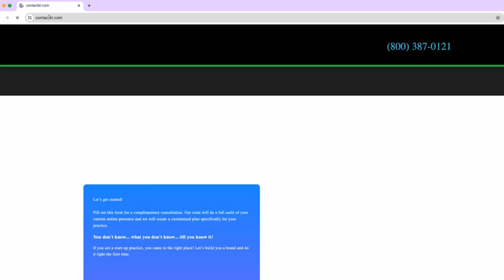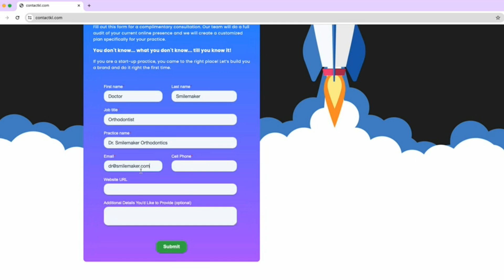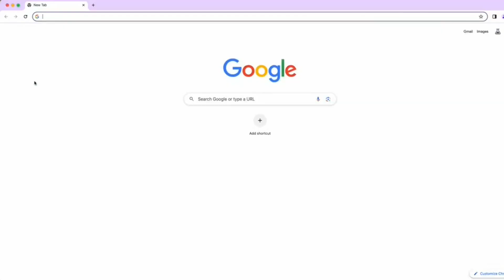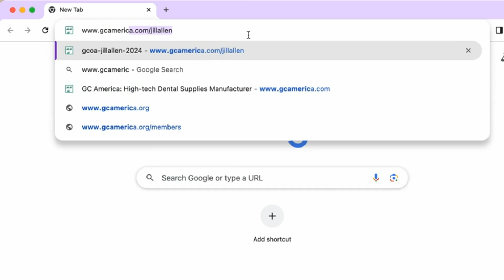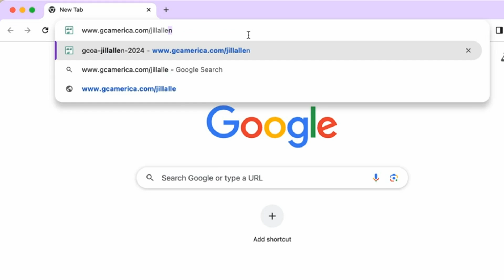The Journey to Jill Allen & Associate: A Peak Behind the Curtain With Jill Part One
Hey everyone, welcome to Hey Docs!

On this special two-part episode, I will be your guest host, Jordann Killion. In part 1, we get to know the one and only Jill Allen. From her start in consulting to the logistics of the services offered at JA&A, we cover it all! It’s a peek behind the curtain you won’t want to miss.

Summary

In this episode, Jill Allen shares her career trajectory and the journey of starting Joe Allen and Associates. She started as a sterilization assistant in orthodontics and worked her way up through various positions in the orthodontic office. She was exposed to consultants and developed a passion for the business side of orthodontics. Jill started her consulting business and faced the challenges of being a startup, including the hustle, rejection, and imposter syndrome. She pushed through her insecurities and built her business on grit. Her why is helping doctors and making the orthodontic industry stronger.

Takeaways

* The importance of grit in building a successful career and business.
* Overcoming imposter syndrome and insecurities is crucial for professional growth.
* The impact of progressive orthodontists on career development and learning.
* The value of listening and communication as essential business skills.

Connect With Our Advertisers

Are you ready to start a practice of your own? Do you need a fresh set of eyes or some advice in your existing practice?

If you like what we are doing here on Hey Docs! and want to hear more of this awesome content, give us a 5-star Rating on your preferred listening platform and subscribe to our show so you never miss an episode.

Episode Credits:

Hosted by Jill Allen
Produced by Jordann Killion
Audio Engineering by Johnny Mitchell